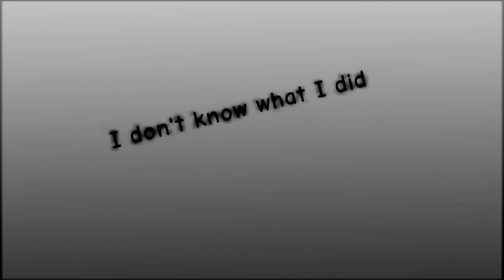I deserve this || Meme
kinda a vent but not really? don't ask if I'm okay o.O

at the end it sounds like "I need you to nut" HAHA

original